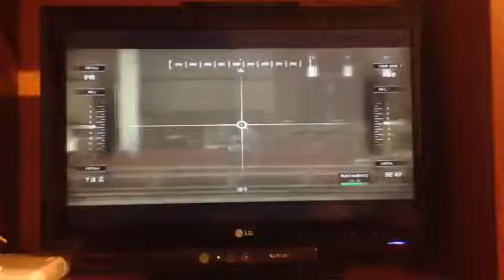Gameplay di Call of Duty Ghost seconda parte